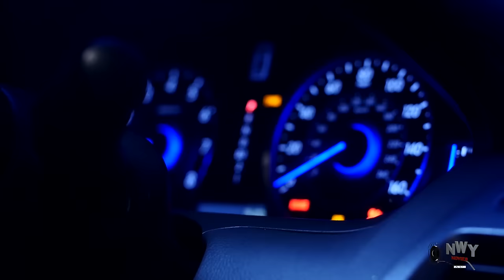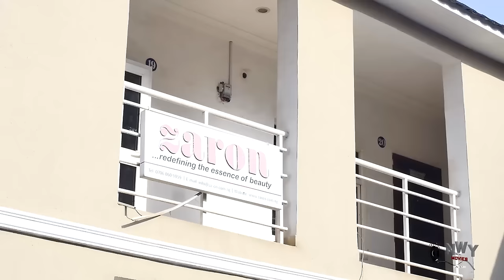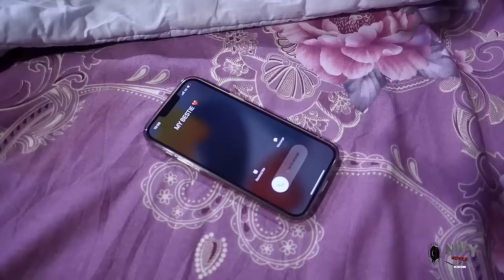Strippers Dance Complete Season-Queeneth Hilbert/Georgina Ibeh/Destiny Etiko 2024 Latest Movie